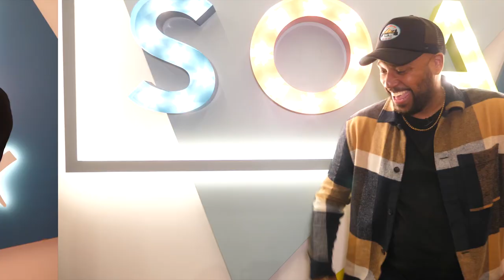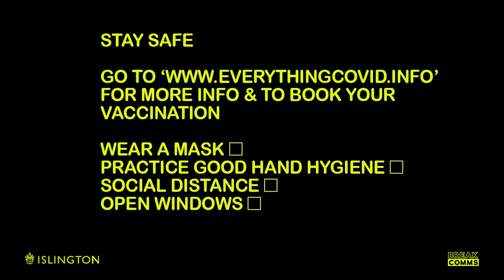What You Saying?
What You Saying? hosted at SoapBox Islington brought together local 16-30 year olds with A&E doctor Doctor Emeka and GP Doctor Veena, plus our host Richie Brave (BBC Radio 1Xtra) to chat about the madness of the last 18 months with Covid.

Whether you want to get vaccinated or not, our first event at SoapBox Islington explored what COVID has meant for Black, Asian and minority ethnic communities in London and was a space for everyone to speak their truths in the hope of helping us all understand each other a bit more.

Most importantly, it was about empowering people with the information to help keep you & your families safe.

"16-30 & want more info?
Whether you want to take the vaccine or not, keep safe by wearing a mask, practicing good hand hygiene, social distancing & opening windows."